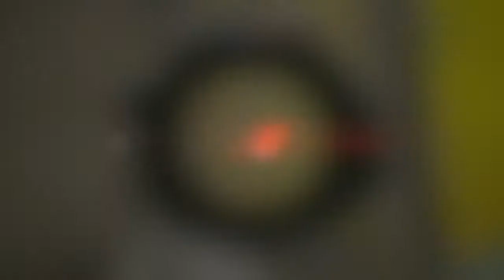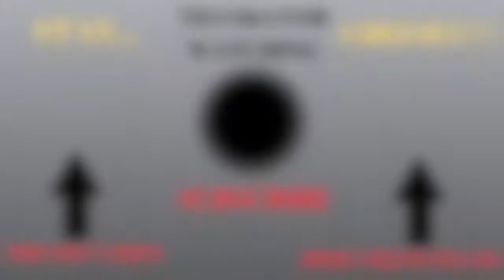MUTE BLACK ICE ACE!!!! : Tom Clancy's Rainbow Six Siege -- Ranked Gameplay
Awesome ranked mute ace and solid ranked play with the squad. Sorry for the water sound in the back ground that is my fish tank that i forgot to turn off hahahahaha.